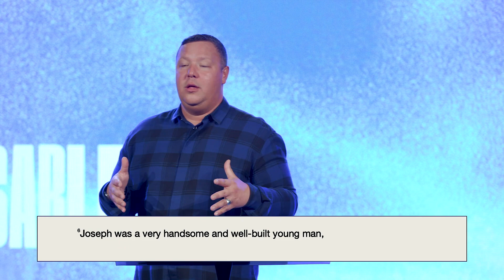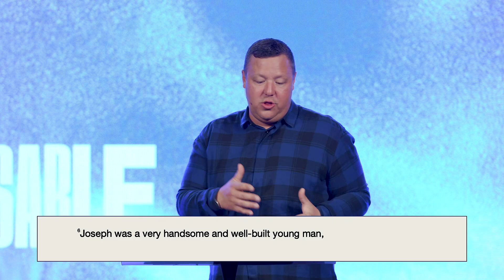The Blessing of Integrity | Jabin Chavez | City Light Church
Know God, Find Freedom, Make a Difference, Discover Purpose. This is the vision of City Light Church, led by Pastor Jabin & Shanen Chavez and based in Las Vegas, NV.

New to City Light?